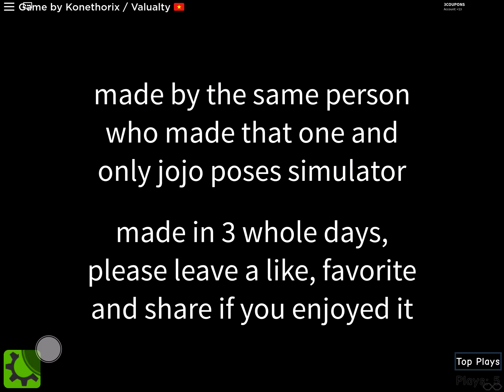A man has fallen into the river in roblox city but my friends are in it... part 2